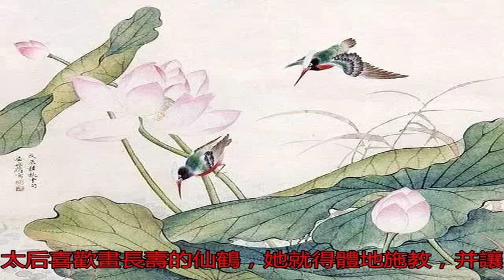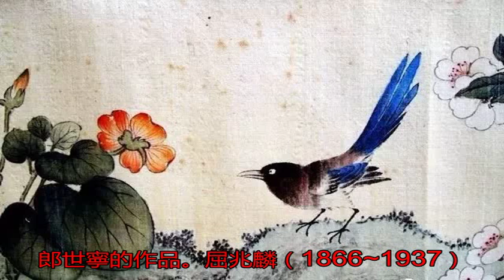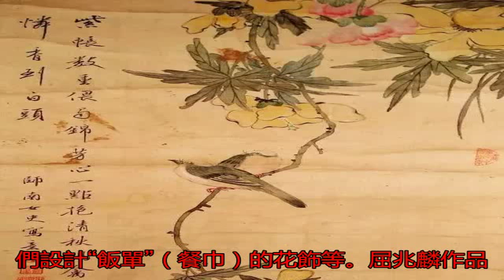為慈禧代筆的三位才女，一位俊男！_搜狐歷史_搜狐網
原標題：為慈禧代筆的...